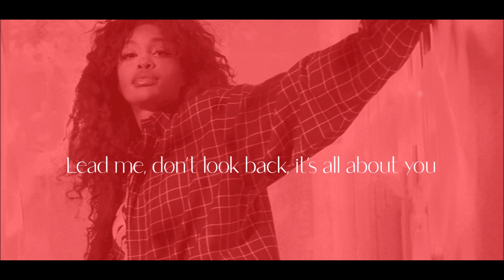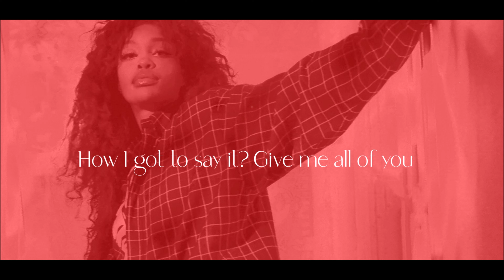SZA - Shirt (Lyrics Video)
The shirt was back in 2021 by SZA. But, unreleased in 2021. Her full song Shirt was released on Youtube and Spotify.